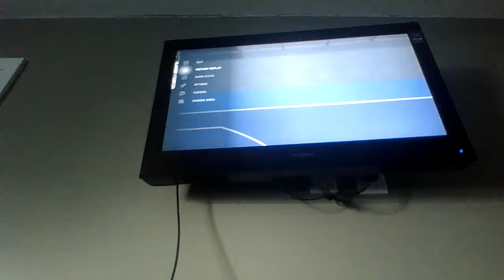PLAYING NBA 2K21